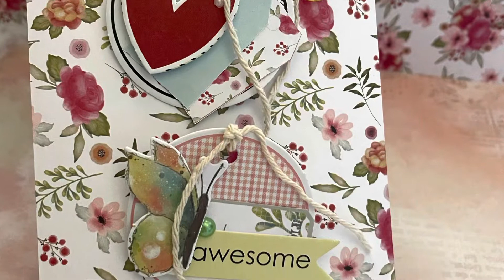Mini Multi Level Pocket Album swap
I have been so lucky to get some accomplishing time at my craft desk lately to smash out plenty of swap projects.. Quite a lot of them has been focusing on different types of pocket or flip albums..

Today I’m sharing a project made using the Mind Over Matter collection from Uniquely Creative..

I would love for you to drop by my crafty FB page for more updates - Scrap Crazy with Toni